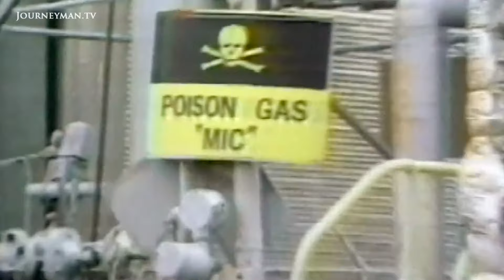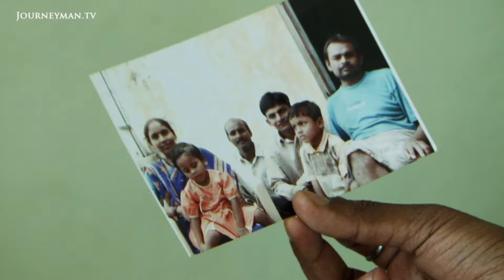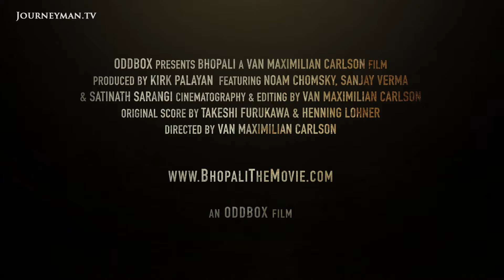Bhopali - Trailer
Victims of the 1984 Union Carbide gas disaster fight for justice and corporate responsibility.

In 1984 a lethal gas leak from the Union Carbide factory resulted in the death of 30 000 people in Bhopal. This was the worlds worst industrial disaster. 25 years later, its citizens are still seeking justice for past and present-day victims, the decontamination of their city and drinking water supply. Bhopali follows the struggles of second-generation families to properly care for their physically and mentally disabled children, and their never-ending fight for justice.

Oddbox Films LLC – Ref. 6539